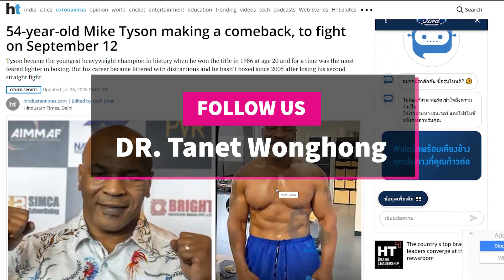Mike Tyson Comeback on September 12, 2020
Educational Background:

2017 Deep Learning Nano Degree at Udacity, USA
2010 Dr.-Ing. in Bio-and-Chemical Engineering, TU Dortmund, Germany
2003 M.Eng. in Electrical Engineering, Kasetsart University, Thailand
2000 B. Eng. in Electrical Engineering, Kasetsart University, Thailand